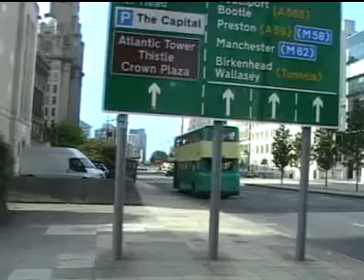Buses at MTT Running Day 2010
Buses filmed at  iverpool including Pier Head, Penny Lane, Woolton, South Parkway of Preserved buses giving rides at the event. A fantastic event not to be missed for enthusiasts of the Merseyside area.